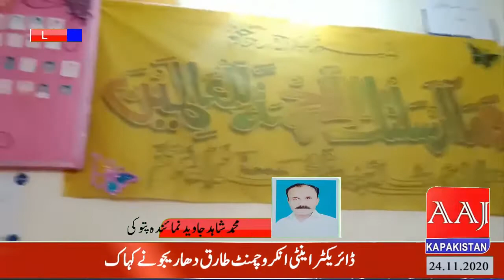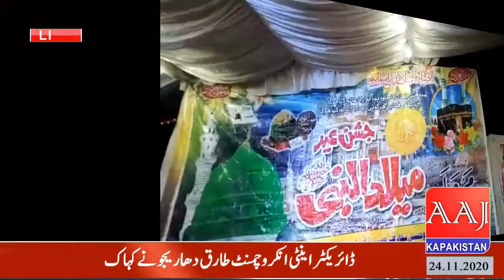NEWS BULLETIN AAJ KA PAKISTAN TV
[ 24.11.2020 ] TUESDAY